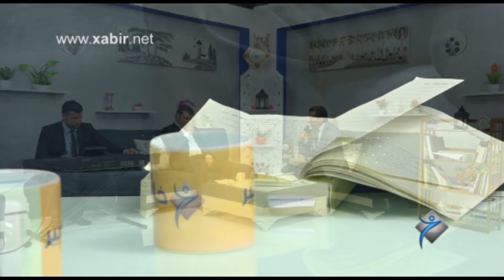به‌رنامێ گولشه‌ن- هيدا يه‌ت سلێمان - 30 -4 - 2019